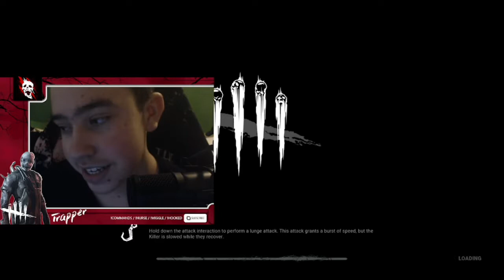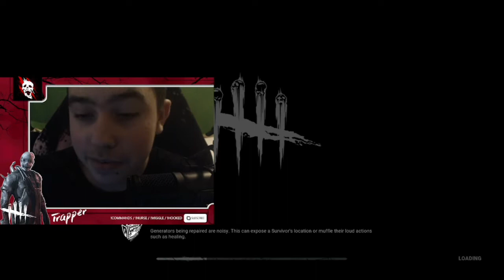DOCTOR & PINHEAD GAMEPLAY!! | DEAD BY DAYLIGHT BUILDS